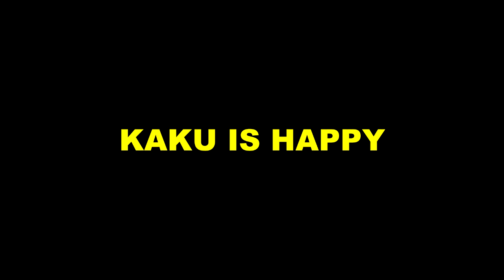GHKKPM || PANDIT की ये भविष्यावाणी करेगी KAKU को खुश